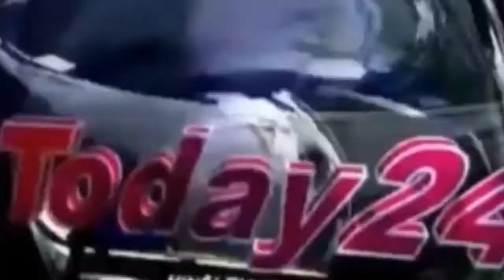हल्की बारिश हो तो पुलिस प्रशासन को बैठने में इतना दिक्कत कि आप सोच भी नहीं सकते-Today24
हल्की बारिश हो तो पुलिस प्रशासन को बैठने में इतना दिक्कत कि आप सोच भी नहीं सकते- मोकामा यह पटना  जिला  के अंतर्गत  मोकामा थाना की तस्वीरें जहां हल्की बारिश हो तो पुलिस प्रशासन को बैठने में इतना दिक्कत कि आप सोच भी नहीं सकते कोई काम काज करने में बनता है कहां है हमारी सरकार की नजर । थाना के स्टाफ का कहना है कि यहां  लगभग 2 सालों से थाने की यह हालत बनी हुई है लेकिन आज तक इस पर सुनवाई नहीं हुई है। हल्की बारिश होने के कारण थाने में पानी जमा हो जाता है एवं पुलिसकर्मियों को थाने में कठिनाई का सामना करना पड़ता है बारिश के समय में पुलिसकर्मियों को थाना छोड़कर दूसरे के घर या दुकानों में छिपना पड़ता है।

T.V. News

Application.

views!!!

News."